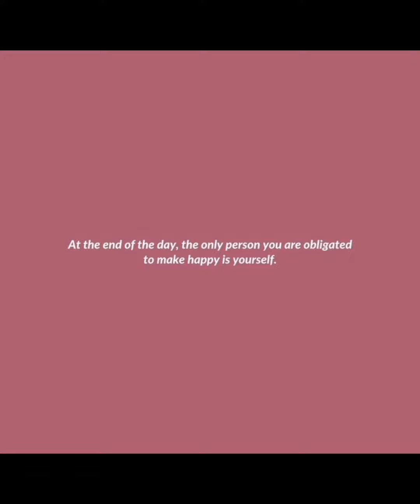226 - a peaceful walk at the beach | End of May 2023